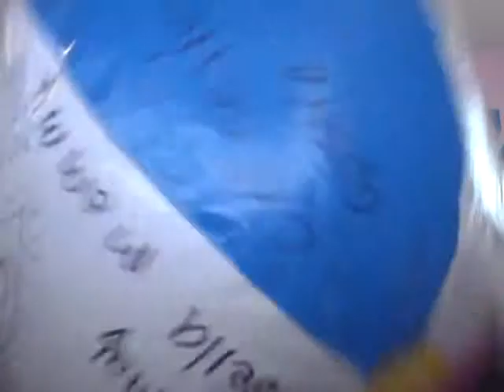Vlog for today